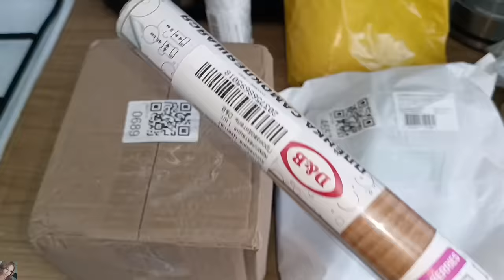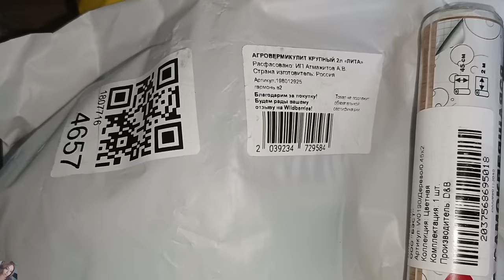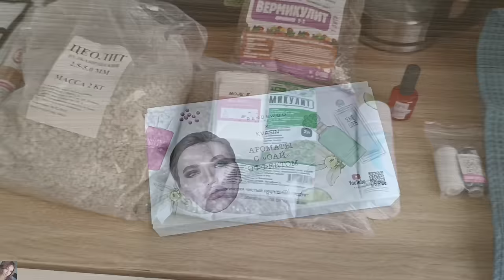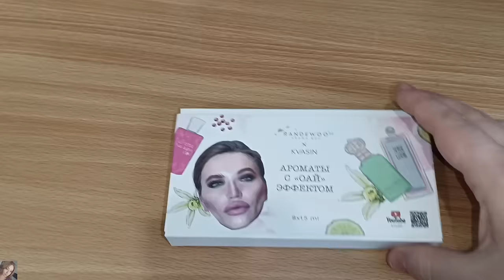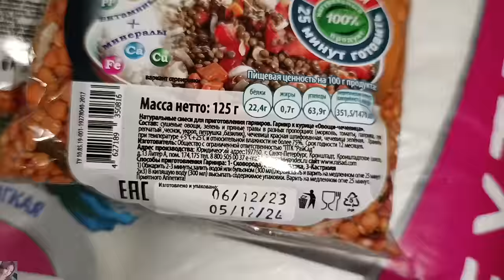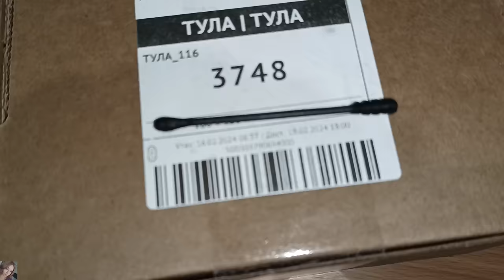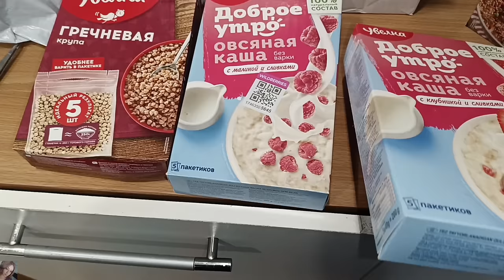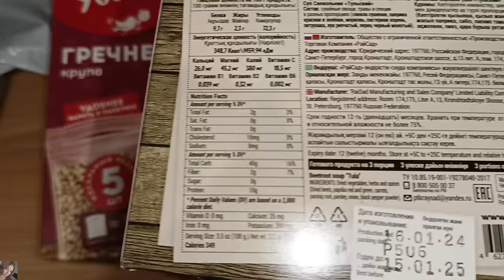ПОКУПКИ ВАЙЛДБЕРРИЗ, ЯНДЕКС МАРКЕТ, ОЗОН И RANDEWOO / КРУТОЙ АРОМАБОКС 🤩 БЮДЖЕТНЫЕ НАХОДКИ!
ВСЕМ ПРИВЕТ!!!
В этом видео покажу удачные покупки на вайлдберис, Яндекс маркет, озон и Randewoo. Покупки для детей, для дома, бюджетные находки, одежда с вайлдберис, интересные гаджеты, очень интересный аромабокс и многое другое!